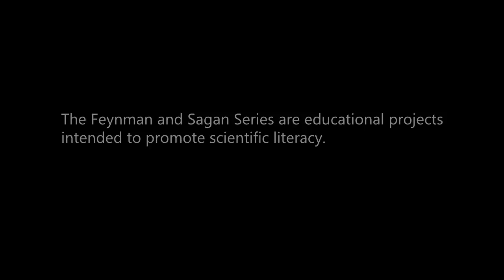The Feynman Series - La chiave della Scienza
In questo video la sorella di Richard Feynman, Joan, descrive la meraviglia che provò quando il fratello, svegliandola nel cuore della notte, la portò a vedere un'aurora. Nella seconda parte del video Feynman descrive con estrema semplicità in cosa consiste il metodo scientifico, cioè la chiave della scienza. Le immagini finali ritraggono l'esperimento condotto sulla luna in cui l'astronauta David Scott lascia cadere insieme un martello e una piuma che, raggiungendo il suolo insieme, confermano la deduzione avuta da Galileo quattro secoli prima